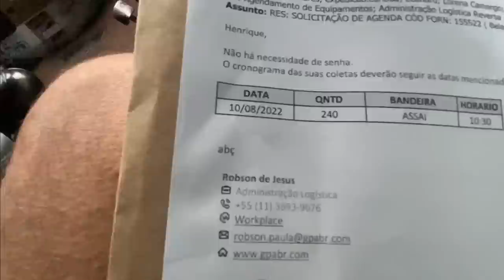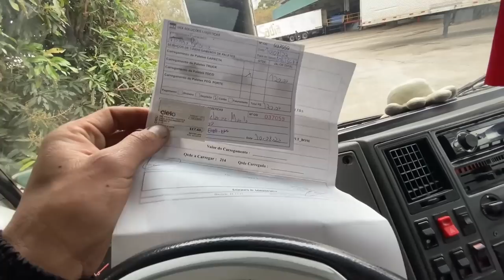INDO AO PRIMEIRO CARREGAMENTO DEPOIS DE BAIXAR O CARGO!